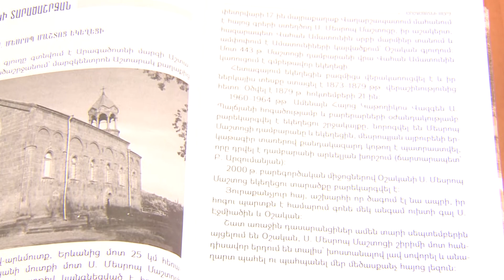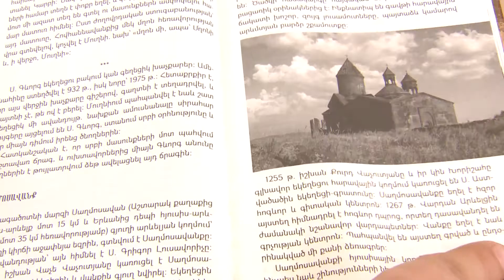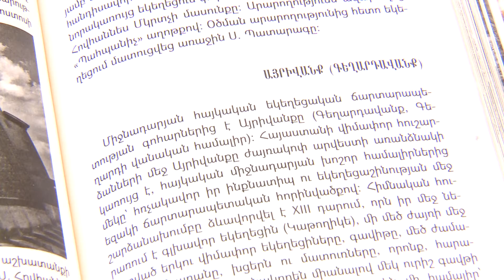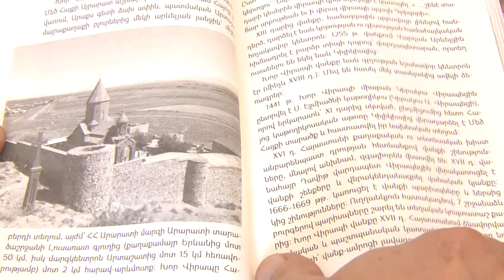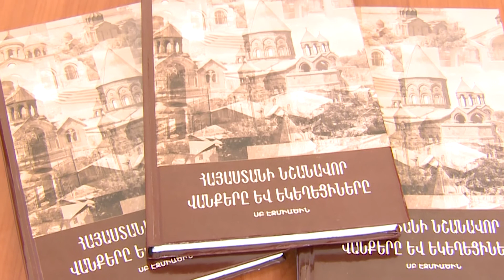Renowned Monasteries and Churches of Armenia in One Publication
The book "Famous Monasteries and Churches of Armenia: Part A" contains brief information about 60 famous monasteries and churches. The book includes both the famous historical sanctuaries and the newly built churches.

Հայաստանի նշանավոր վանքերը և եկեղեցիները՝ մեկ հրատարակության մեջ

«Հայաստանի նշանավոր վանքերը և եկեղեցիները. մաս Ա» գրքում շուրջ 60 նշանավոր վանքերի ու եկեղեցիների վերաբերյալ ամփոփ տեղեկություններ են: Գրքում ներկայացված են ոչ միայն պատմական հայտնի սրբավայրերը, այլև նորակառույց եկեղեցիները: